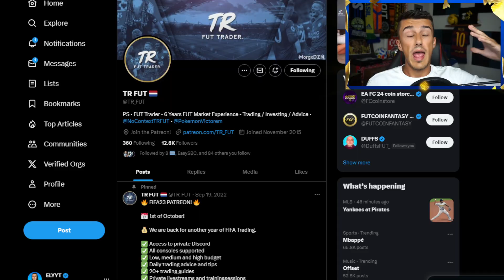Best Budget Starter Teams To Use In EAFC 24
Best Starter Squad in EAFC 24
EAFC 24 Starter Teams
EAFC 24 Starter Squads
EAFC 24 Investments Team